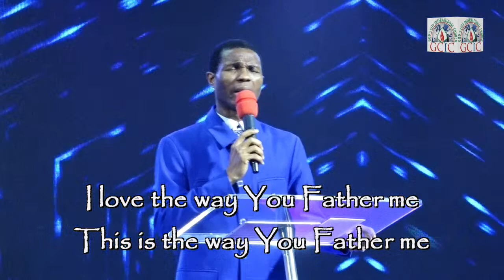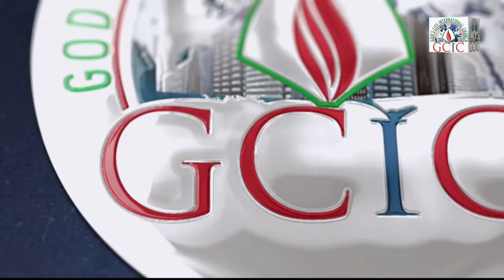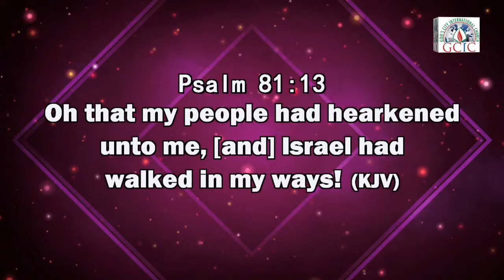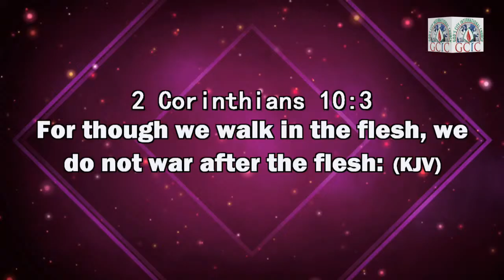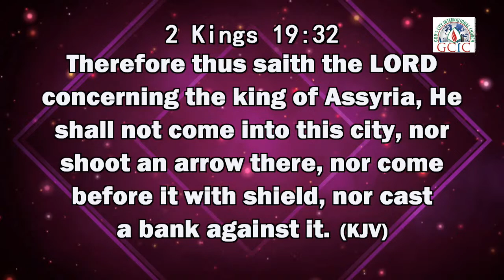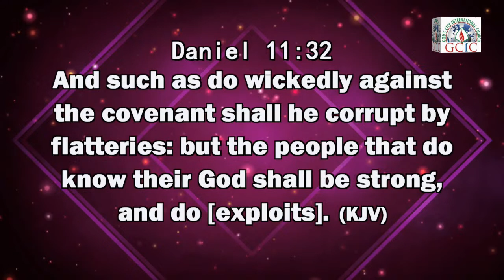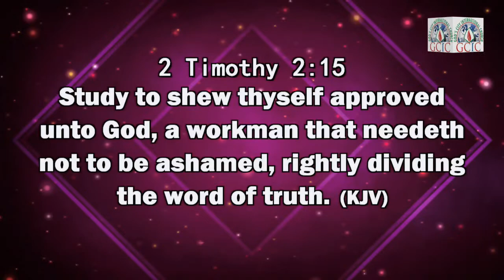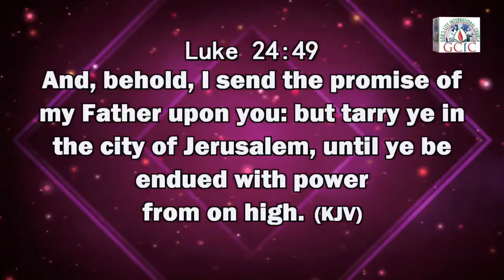DAY 7 (FASTING AND PRAYER) SPECIAL POWER TOUCH COMMUNION SERVICE | 7TH AUG, 2023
THEME: ENEMIES SUBMITTED (PHD: POWER, HEALING AND DELIVERANCE SERVICE)
THE PLACE, NO.16, EBITU UKIWE STREET, JABI, ABUJA NIGERIA.